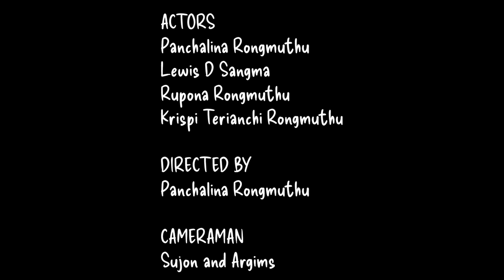Je a.sel ongoba Nangnan Ka.sakugen | Garo film | An emotional film